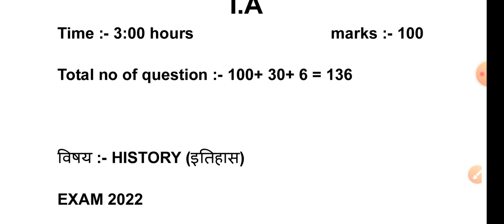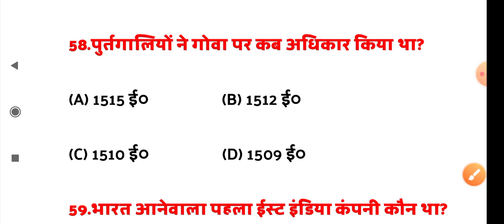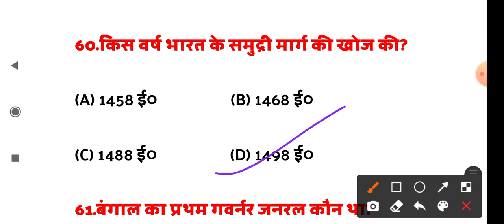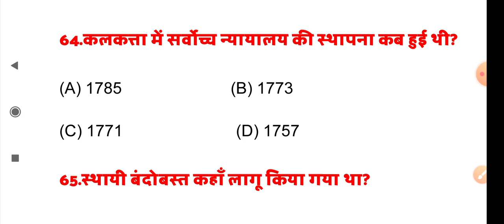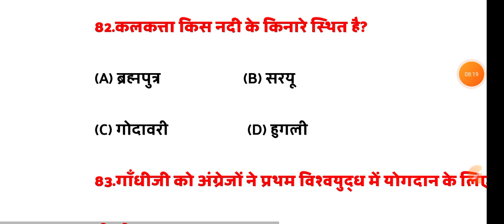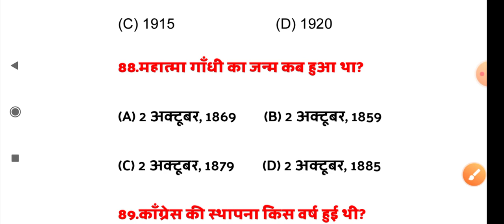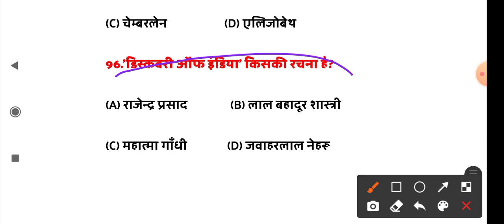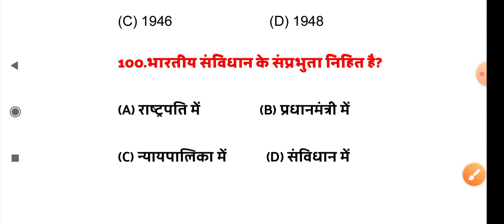History class 12th top 100 objective question | History most important question for board exam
12th history model paper 2022
History
Modal set 12th 2022
History 12th
12th history model paper 2022

100 vvi question of history